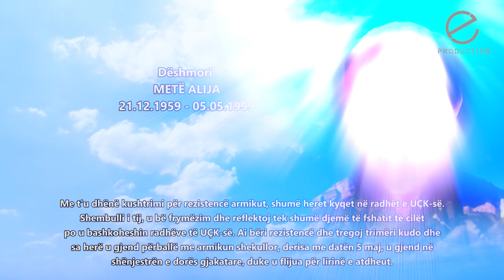Trimave te Kralanit - Kendon Besim Avdyli eProduction official video